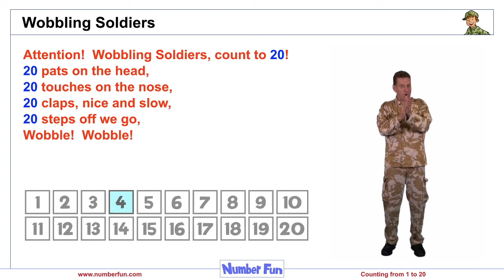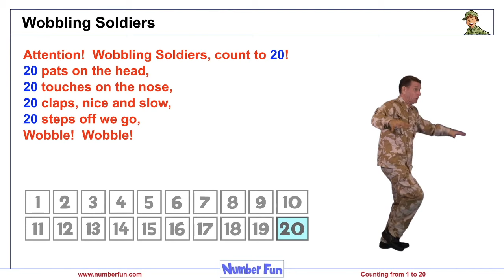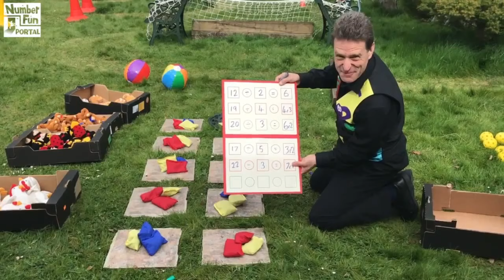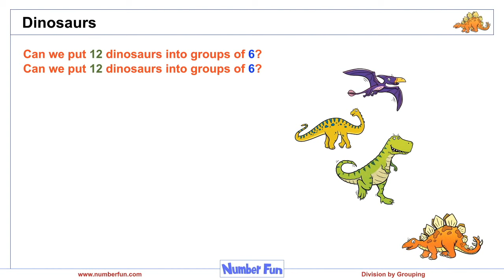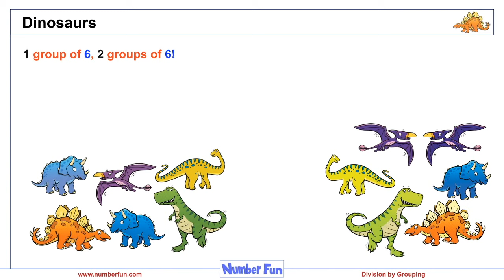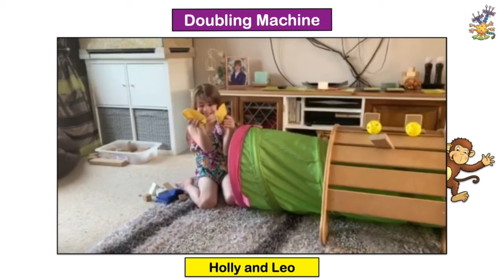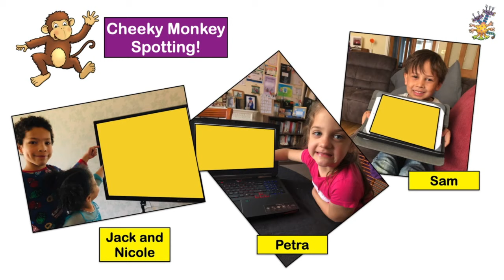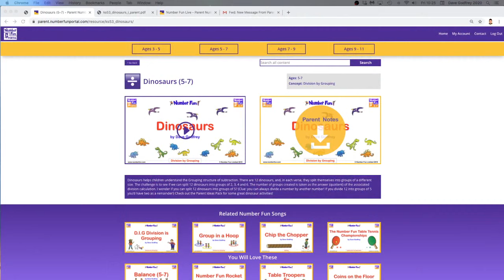Number Fun Live #25 - Dinosaurs